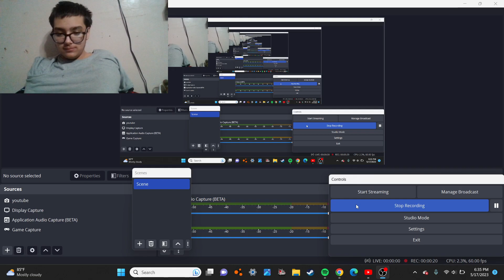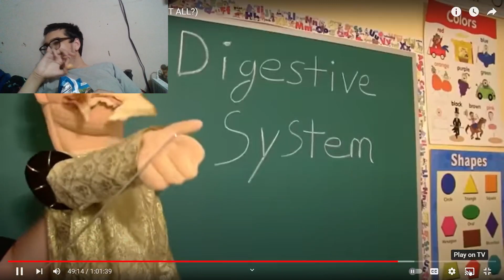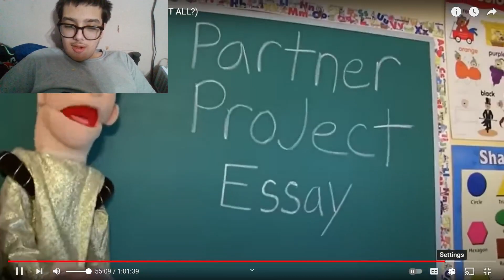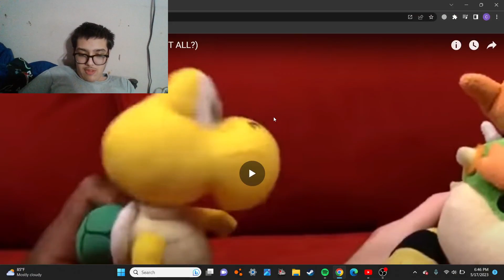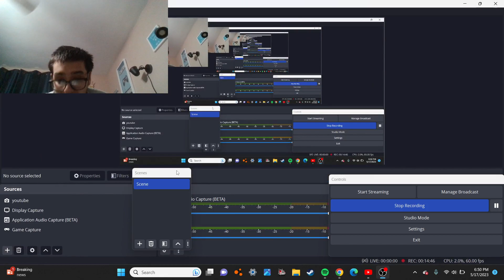Darhman. join yall I HAVE VERY GOOD NEWS AND A SUPRISE TO TELL YALL.